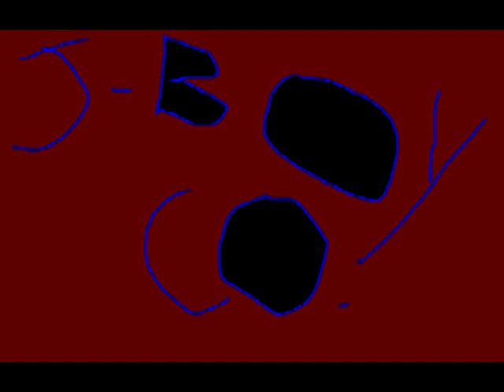HELL FISH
A hell fish which has a bad temper and it is very thick aswell!